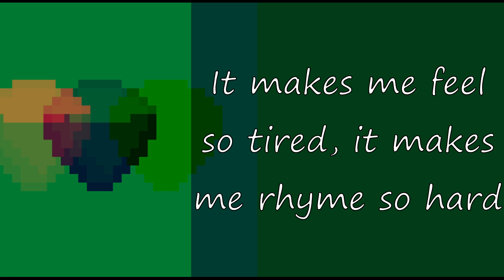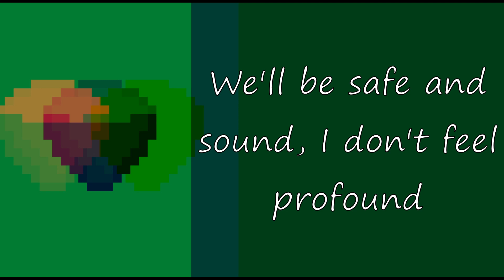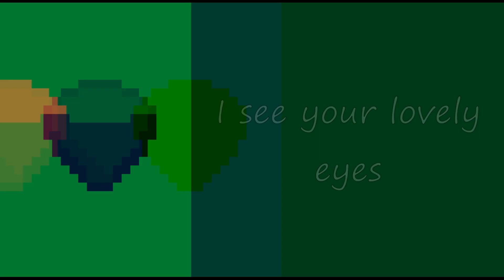Hazel Eyes - boywithuke (lyrics)